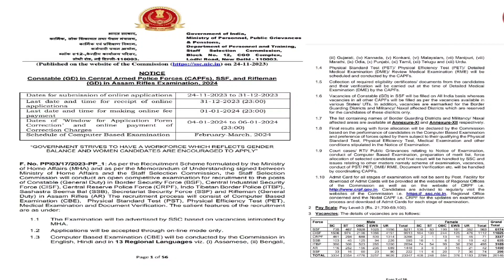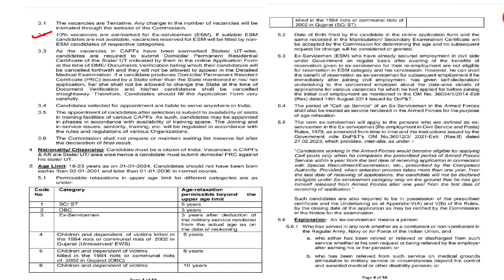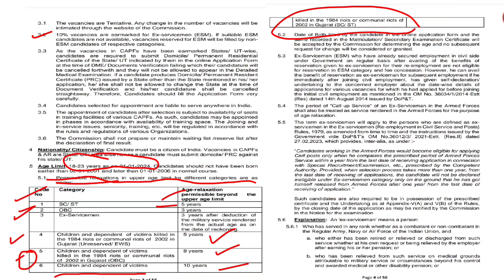SSC GD latest form 2023-24| Full vacancy detail | Age relaxation| पद, संपूर्ण जानकारी |By Adityasir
दोस्तों हिंदी की हमारी free YouTube class शुरू हो गयी है।
वर्णमाला की कक्षा -२ स्वर को इसमे संझाया गया है।

Hamara jo aim hai wo yahi hai ki apko Basic se lekar Top tak phunchaya jae taki ap selection le sake.
तो क्लास को पर अंत तक देखें ताकि आप इस से लाभ उठा सकें।